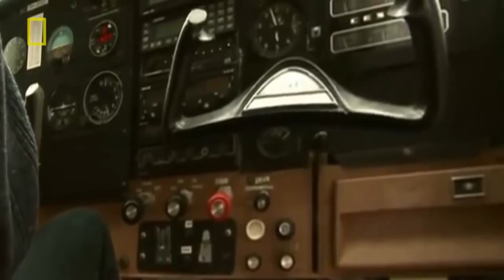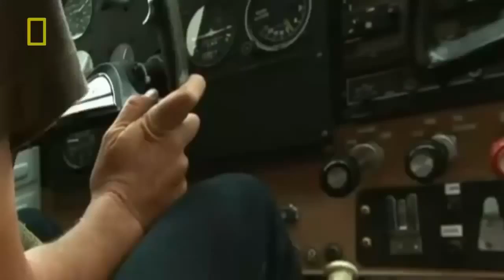UNSTOPPABLE CROCS!!! WILD Documentary National Geographic WILD